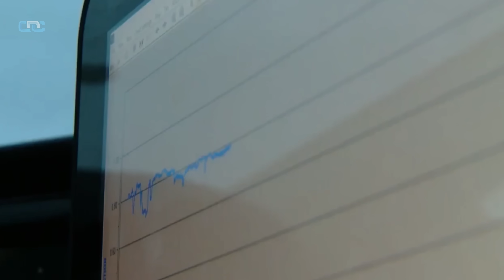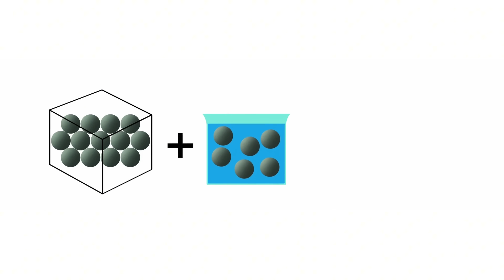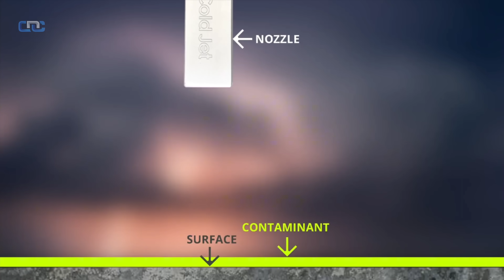6,000 kg of Rubber on Runways Every Day. The Secret Way Airports Remove It.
That's 6,000 kilograms of rubber from airplane tires deposited on a major airport's runways every day. This invisible layer isn't just grime—it's an active threat, reducing critical friction and creating a deadly risk of hydroplaning in the rain.

This documentary reveals the hidden, nightly battle to keep runways safe. We break down the intense physics of a landing that creates the problem and follow the massive, specialized machines—from ultra-high-pressure water jetting trucks and chemical cleaning rigs to cryogenic dry ice blasters—that scrub it all away. We'll explain how runway friction testing dictates the mission and why this aviation safety operation is as precise as it is vital.